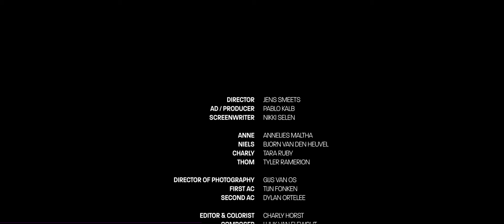La Maison Du Pere | 48-hour film project 2022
Shortfilm for the 48 hour film event